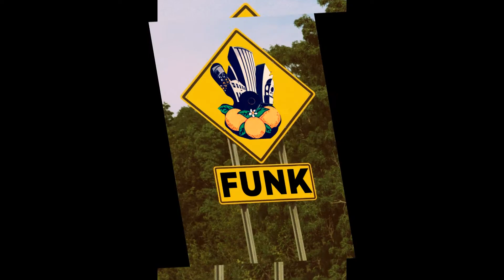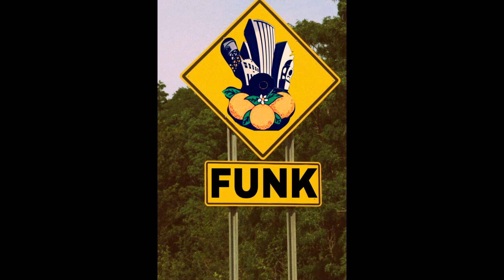SUZI PLASTIC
BILL SUMMERS SUMMER HEAT